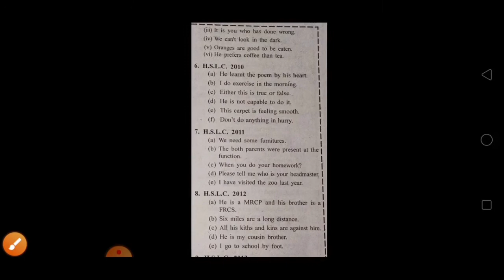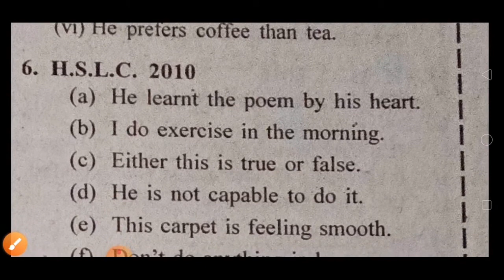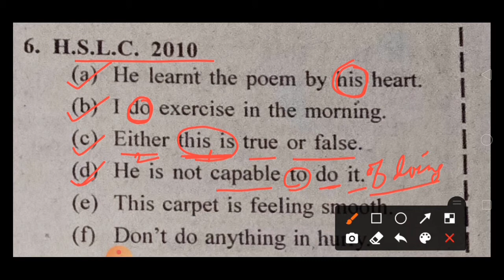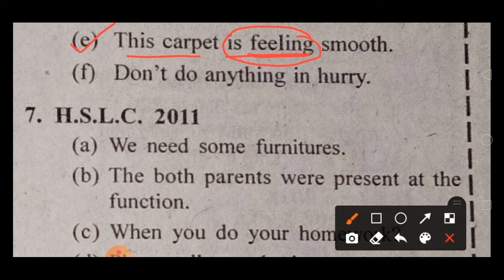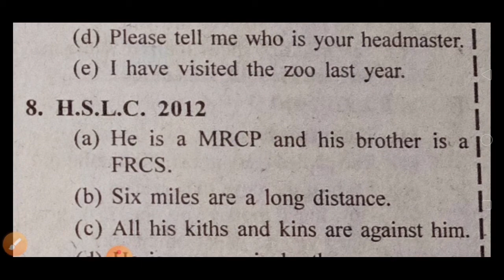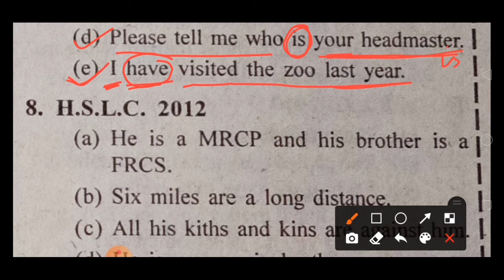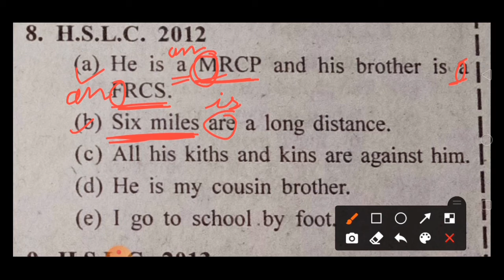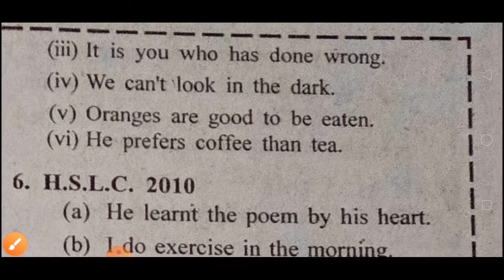Sentence Correction // Error Correction Class 10 // Error Correction in English Grammar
Hi, I am Anukul Roy, M. A.(English), B. Ed, D. El. Ed, CTET- LP & UP Qualified, Assam LP & UP TET Qualified, High School Tet Qualified. Presently working as an Assistant Teacher at a govt. school in Dhubri, Assam.

In this video I have solved H.S.L.C. Sentence Correction/Error Correction from 2009 to 2012 in very easy Assamese language for better understanding of the students. I think it will be very helpful for all the students from beginners to higher classes. Besides it will be very helpful particularly for the students who will appear in the 2021 H.S.L.C. Examination.